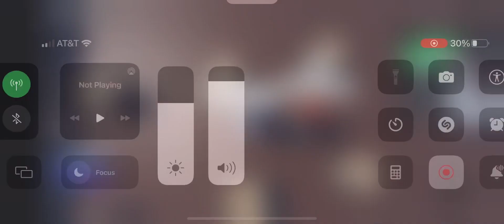Roblox bully story season 9 part 4